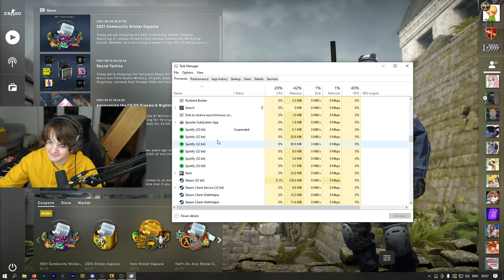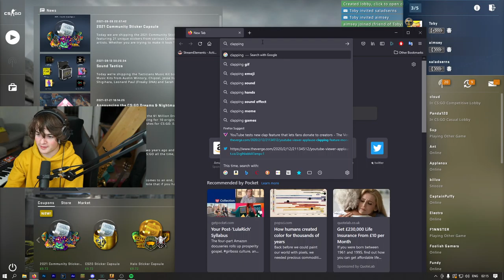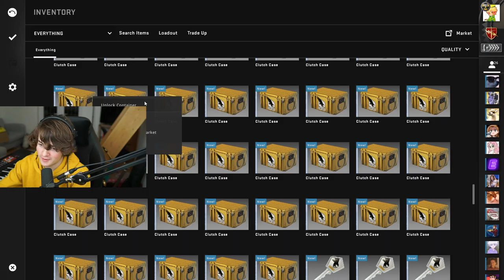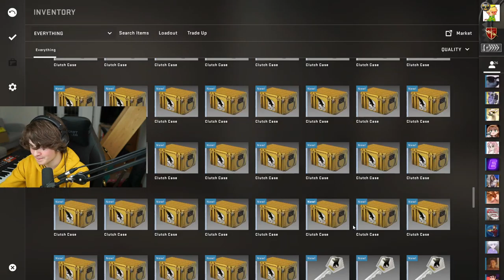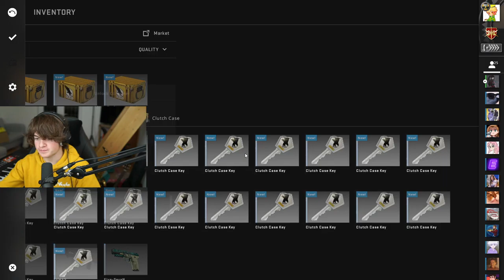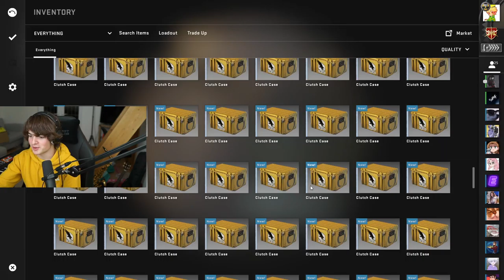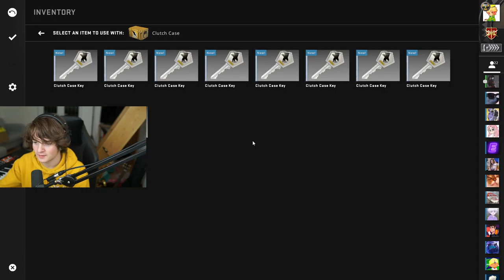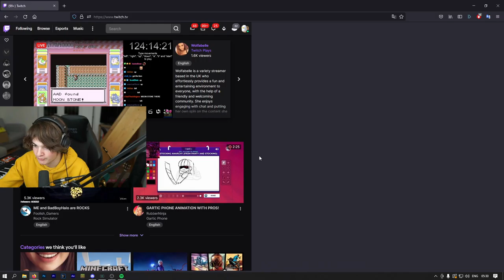Full Tubbo Alt stream - hello how are you! i am going to ahahahhha (Muted audio?)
Muted audio timestamps (if any) unknown
Category timestamps according to Twitch unknown